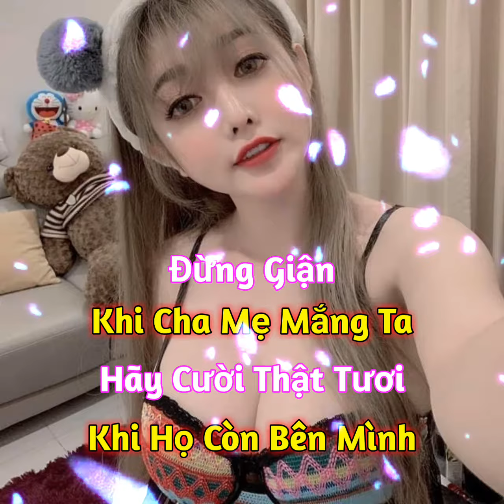Cười Thật Tươi Nhé